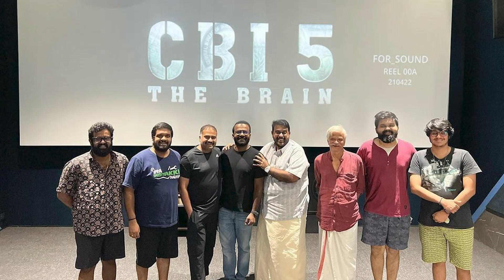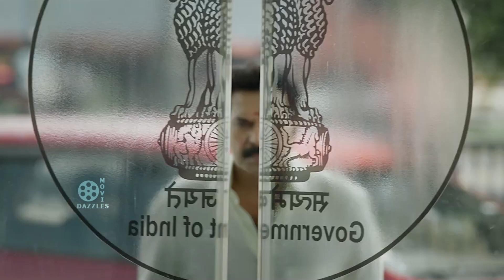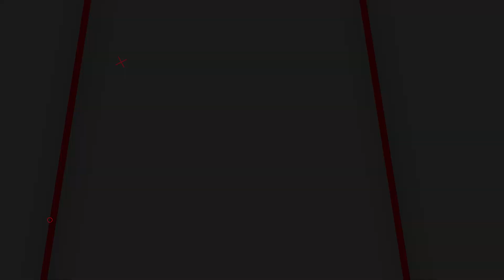CBI 5: The Brain Review: Not A Worthy Sequel To A Memorable Series? | Mammootty | K Madhu | SN Swami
Writing a sequel for a popular film series with a history of more than three decades and many successes is no mean task. There is always the expectation to better the previous ones or at least match up to them. Seventeen years have passed since the last film in the CBI series was released. Since then, Malayalam cinema has changed unrecognisably. So have investigation thrillers. Yet, there is still a market for nostalgia, which is what the director-writer duo of K. Madhu and S.N. Swami aims to tap in CBI 5: The Brain.